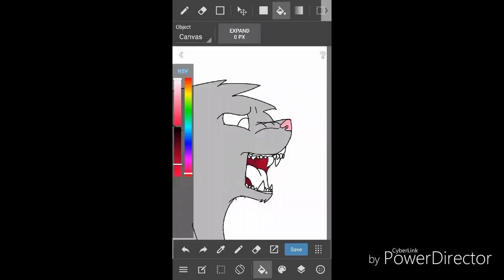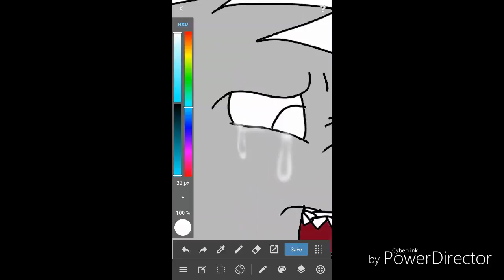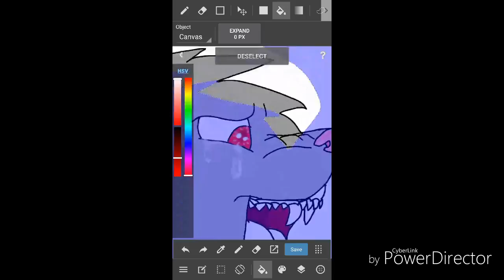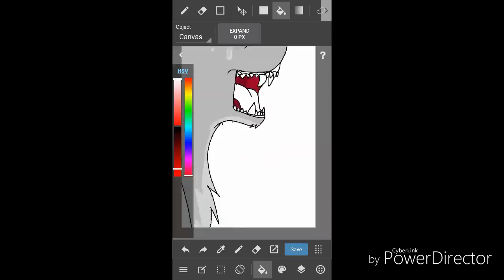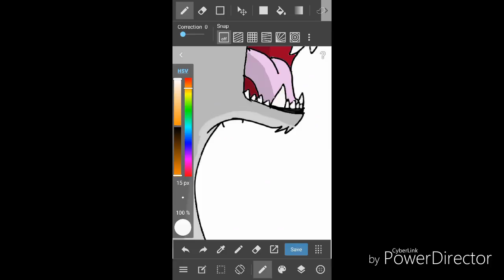Gone Crazy~ Speedpaint